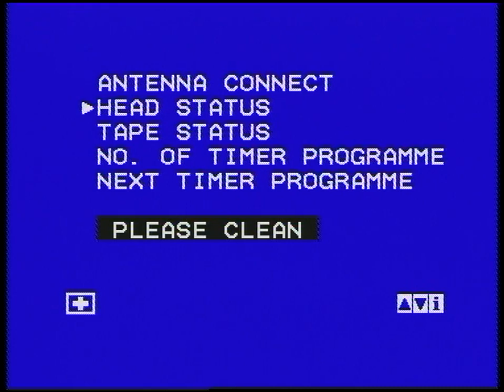1990/91 - Arsenal v Man Utd (League Cup 4th Round - 28.11.90)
Commentary by Brian Moore